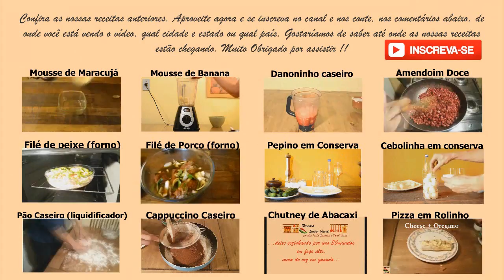PATÊ DE AZEITONAS COM RICOTA Receita Super Fácil #70 PARA O NATAL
Ingredientes: 150g de queijo ricota, 120g azeitonas verdes sem caroço, 3 colheres de sopa de azeite e sal a gosto

PATÊ DE AZEITONAS COM  QUEIJO RICOTA